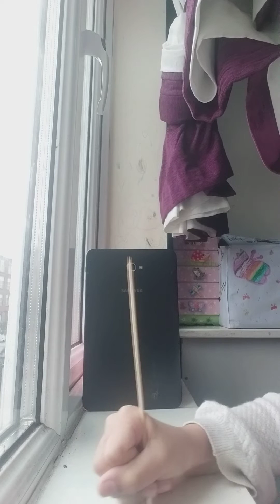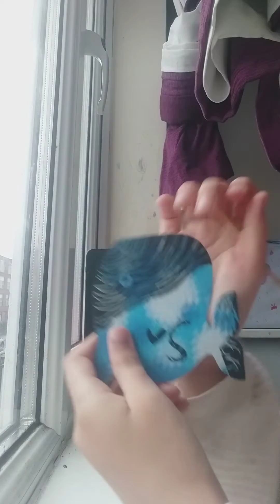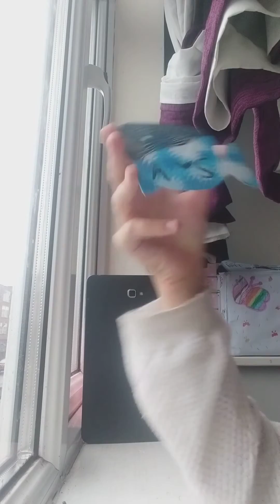p3 of scratch art 🙃(last one btw)